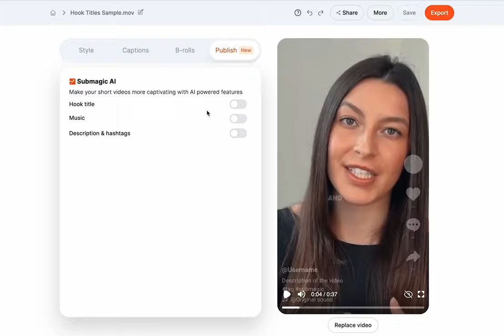How to generate 150M Views in 90 Days: Logan Forsyth Proven Framework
Logan Forsyth is the founder and Co-CEO of digital marketing agency - mediascaling.com.

🚀 With a strong guarantee of up 150 million views in the first 90 days of signing clients, Logan has been able to scale to over $1,000,000 in the agency’s first year. In this video I’ll give you an overview to Logan’s SMMA success secrets.

🧙 What is SUBMAGIC?
Your ultimate AI solution for effortlessly enhancing your videos with captivating captions and viral effects.

Our streamlined, 3-click process supports you to elevate your content with professionally designed caption templates inspired by your favourite creators like Mr. Beast Alex Hormozi & Ali Abdaal.

Say goodbye to tedious editing and embrace seamless content creation with Submagic.

Natasha & Submagic Team 🧡